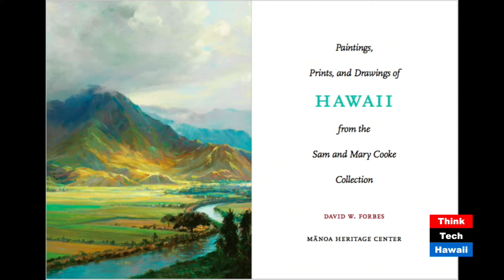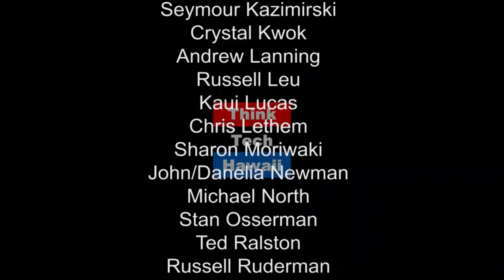Showing the Collection at the Manoa Heritage Center and at the Manoa Gallery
Tune in for a sneak peek of a unique new book, "Paintings, Prints, and Drawings of Hawaii from the Sam and Mary Cooke Collection", a kama'aina perspective of 18th and 19th century Hawaiian history through art. Learn about the best private collection in the Islands and an update on the new Manoa Gallery.